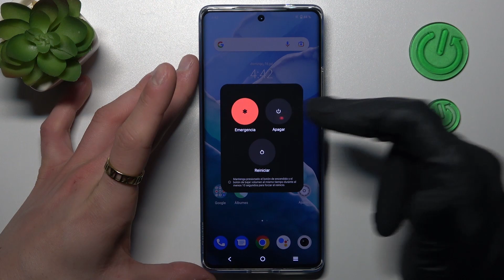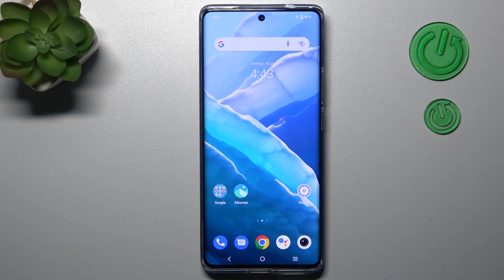Cómo ENTRAR y SALIR del MODO FASTBOOT en VIVO X90 Pro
En este tutorial te explicamos cómo activar y desactivar el modo Fastboot en tú VIVO X90 Pro. Quédate con nosotros para saber cómo entrar y salir del Fastboot en tú VIVO X90 Pro en unos pocos clics.

¿Cómo ingresar al modo Fastboot en VIVO X90 Pro ¿Cómo iniciar VIVO X90 Pro en el modo Fastboot? ¿Cómo abrir el modo Fastboot en VIVO X90 Pro? ¿Cómo obtener acceso al modo Fastboot en VIVO X90 Pro? ¿Cómo salir del modo Fastboot en VIVO X90 Pro? ¿Cómo salir de Fastboot Mode en VIVO X90 Pro? ¿Cómo quitar el modo Fastboot de VIVO X90 Pro?